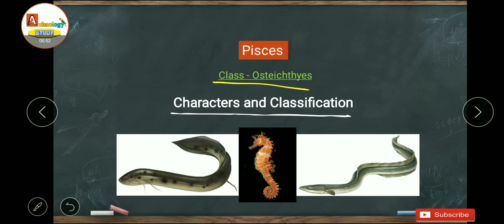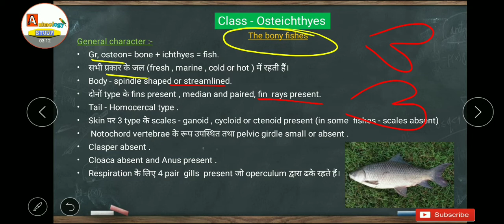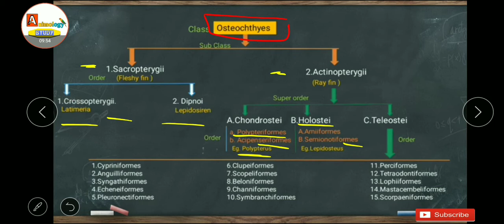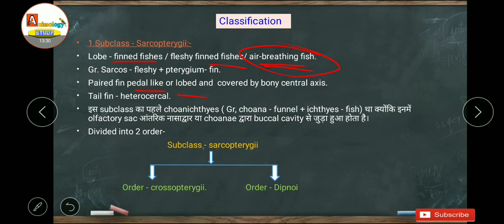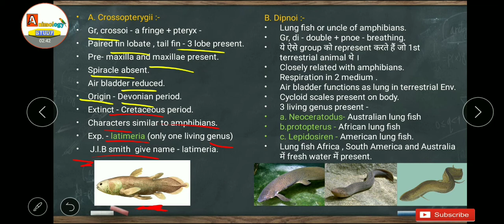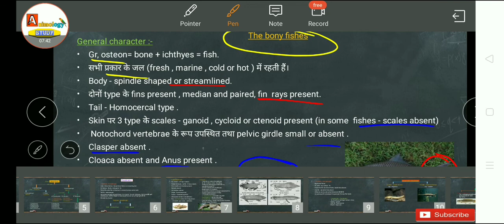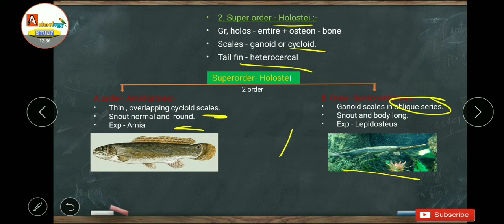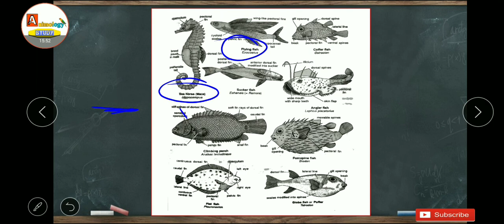|Chordata| super class-pisces| class- Osteichthyes| for Bsc &M.sc |class-12|By Ajay Kumar|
welcome on animology study you tube channel.
In this video -
          Super class- Pisces
class - Osteichthyes
                       # character sand classification
                         # sarcopterygii
                           # Actinopterygii

This video for B.Sc and M.Sc. (Hindi and English both).

if any doubt in biology subject, you contact here -